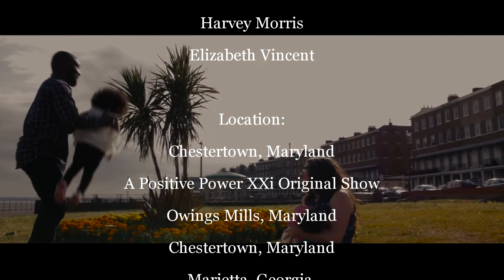THE LEKEISHA MOSLEY SHOW EP 006